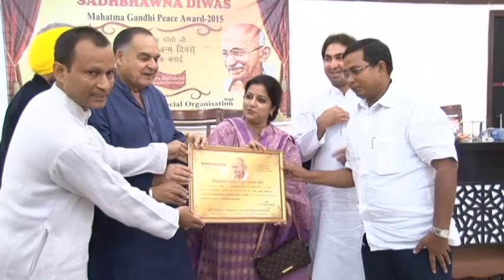ANIL KUMAR BIHAR & DR MOHAMMAD RIYAZ 20 AUGUST 2015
aNIL KUMAR & DR MOHAMMAD RIYAZ 20 AUGUST 2015